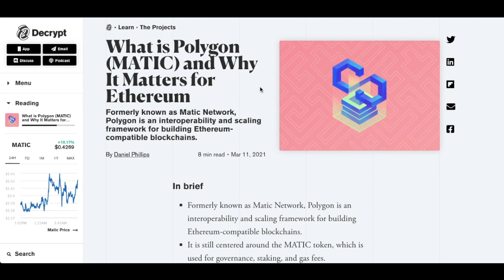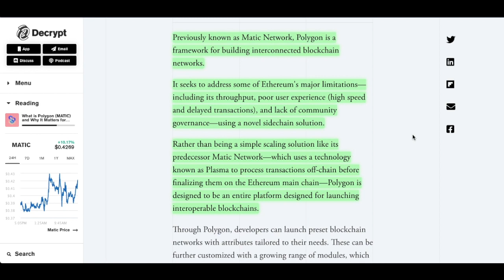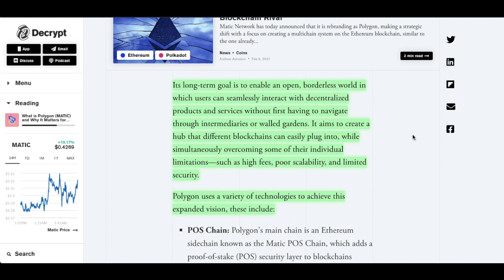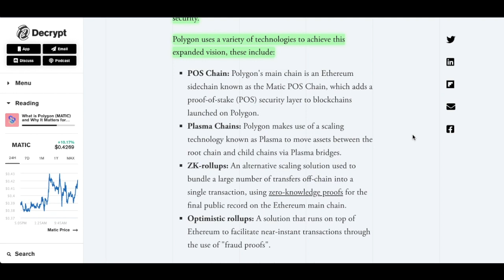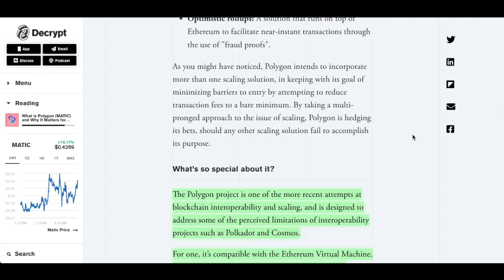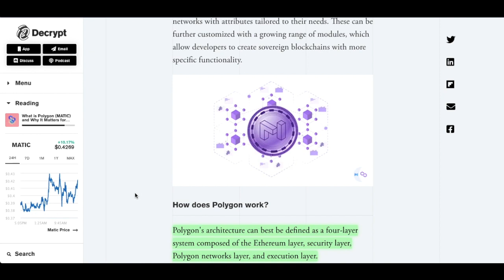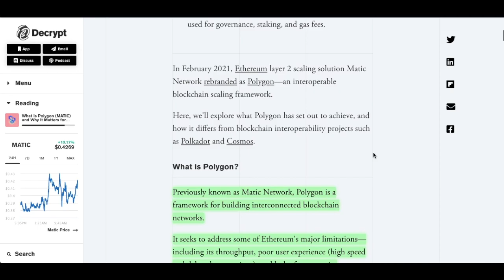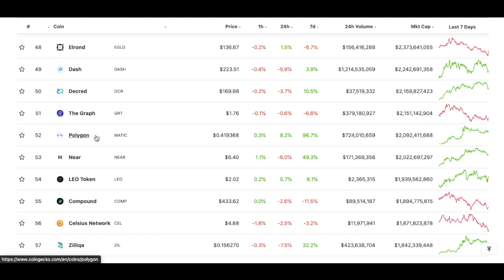What is Polygon (Matic) & Honest Price Prediction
Code: uh3ksfehqd

Previously known as Matic Network, Polygon is a framework for building interconnected blockchain networks.

It seeks to address some of Ethereum's major limitations—including its throughput, poor user experience (high speed and delayed transactions), and lack of community governance—using a novel sidechain solution.

Rather than being a simple scaling solution like its predecessor Matic Network—which uses a technology known as Plasma to process transactions off-chain before finalizing them on the Ethereum main chain—Polygon is designed to be an entire platform designed for launching interoperable blockchains.

Polygon's architecture can best be defined as a four-layer system composed of the Ethereum layer, security layer, Polygon networks layer, and execution layer.

The Ethereum layer is essentially a set of smart contracts which are implemented on Ethereum. These smart contracts handle things like transaction finality, staking, and communication between Ethereum and the various Polygon chains.

Its long-term goal is to enable an open, borderless world in which users can seamlessly interact with decentralized products and services without first having to navigate through intermediaries or walled gardens. It aims to create a hub that different blockchains can easily plug into, while simultaneously overcoming some of their individual limitations—such as high fees, poor scalability, and limited security.

Polygon uses a variety of technologies to achieve this expanded vision, these include:

POS Chain: Polygon's main chain is an Ethereum sidechain known as the Matic POS Chain, which adds a proof-of-stake (POS) security layer to blockchains launched on Polygon.
Plasma Chains: Polygon makes use of a scaling technology known as Plasma to move assets between the root chain and child chains via Plasma bridges.
ZK-rollups: An alternative scaling solution used to bundle a large number of transfers off-chain into a single transaction, using zero-knowledge proofs for the final public record on the Ethereum main chain.
Optimistic rollups: A solution that runs on top of Ethereum to facilitate near-instant transactions through the use of "fraud proofs".

The Polygon project is one of the more recent attempts at blockchain interoperability and scaling, and is designed to address some of the perceived limitations of interoperability projects such as Polkadot and Cosmos.

For one, it’s compatible with the Ethereum Virtual Machine, which makes it approachable to those accustomed to building apps on Ethereum and programming in Solidity; its rival Cosmos uses a WASM-based virtual machine.